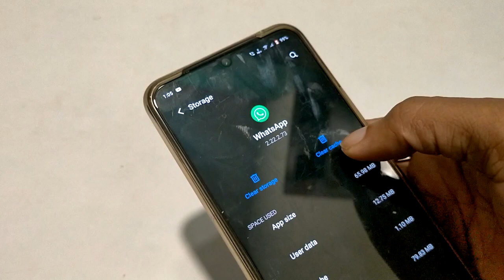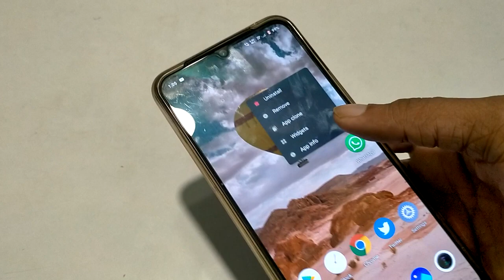How to App clear storage In Vivo V21, mobile me data clear kaise kare